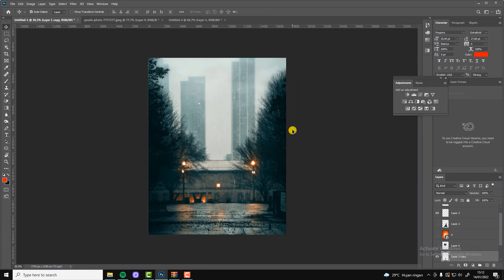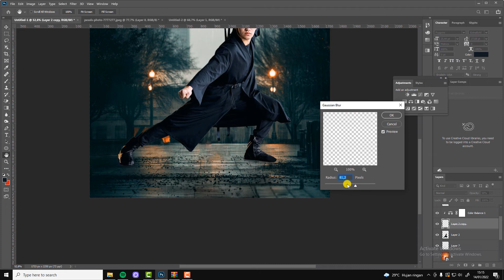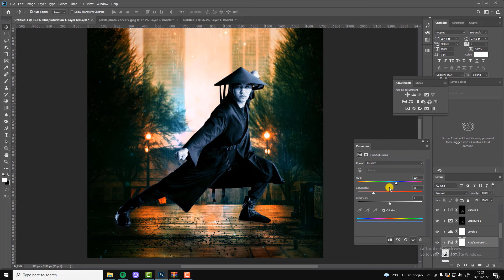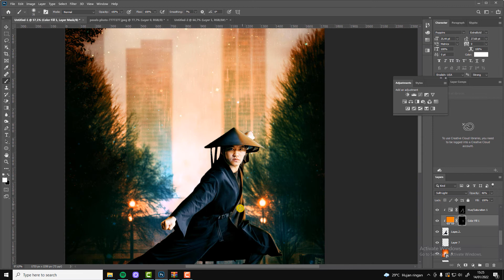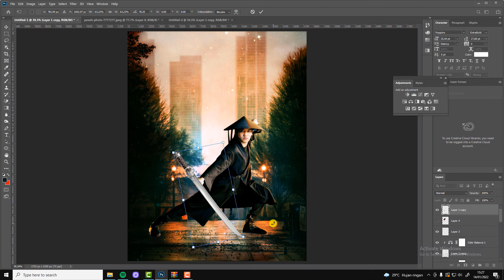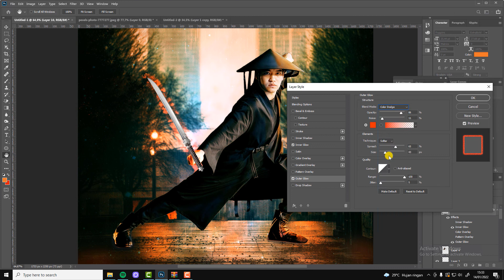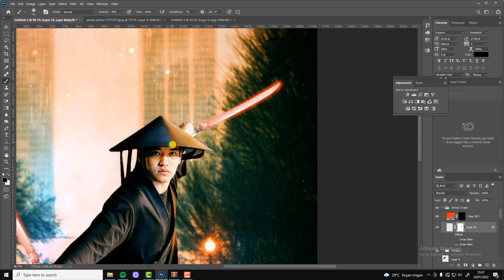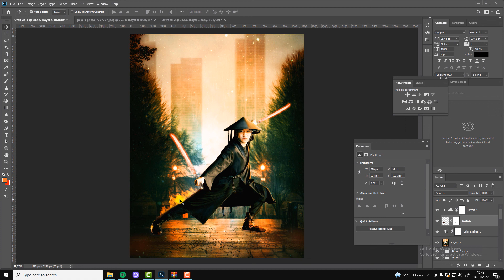Poster film photoshop : New Techniques of Digital Imaging Film Posters with Photoshop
New Digital Imaging Techniques Film Posters with Photoshop are very easy to make using Photoshop, this new digital imaging technique will be very useful for those of you who are learning Photoshop, making movie posters with Photoshop is now easy, so come on now, create your posters using Photoshop.